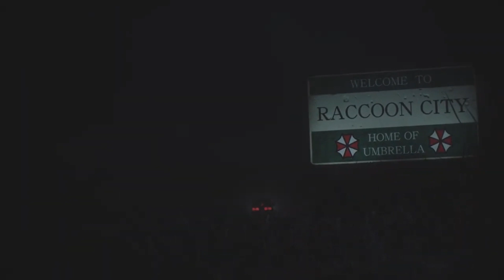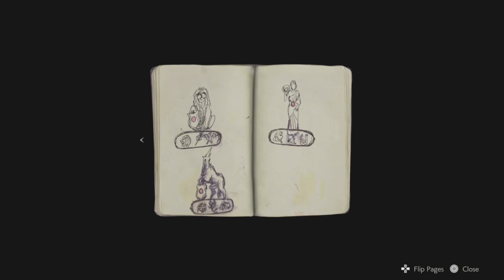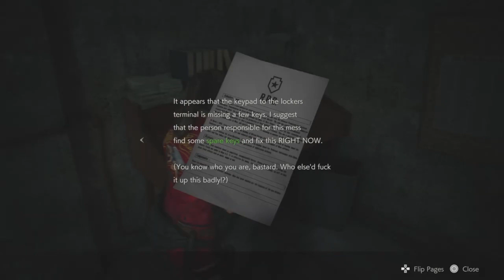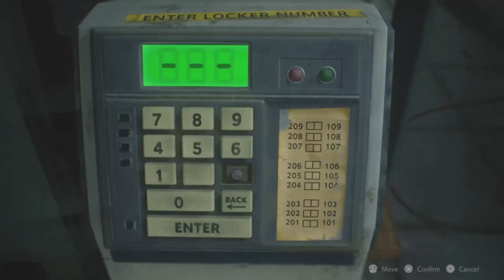Welcome To Raccoon City - RESIDENT EVIL 2